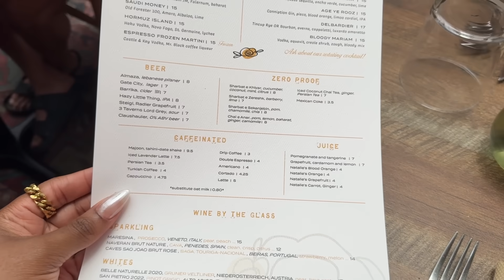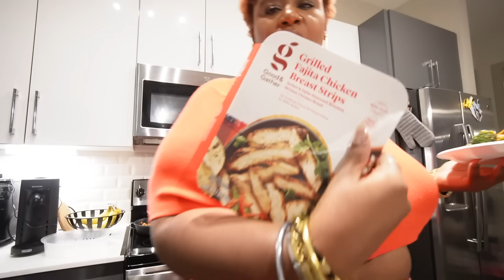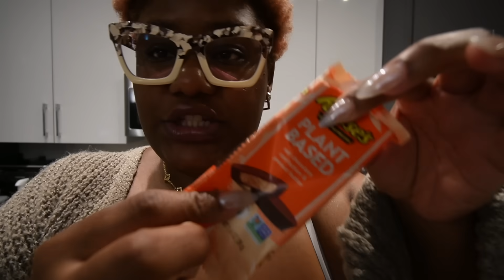FUNGUS ON MY SKIN ???! 😨 + SUMMER ANTHEMMMM + ATLANTA CARNIVAL + BL@CK CREATOR STRUGGLES || VLOG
✨ LINKY LINKSSSS!!! ✨

byoma body wash

peter thomas roth pumpkin enzyme face mask

clarins serum

byoma lip oil

it confidence cream

caudalie eye cream

*let me know if you need links to anything mentioned!!*